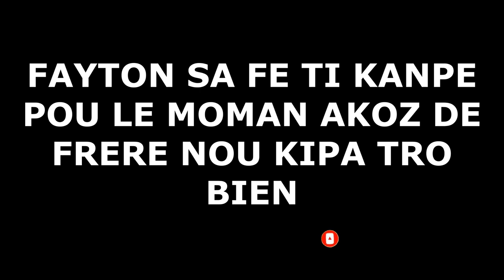Le pouvoir del'amour pati #17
Le pouvoir del'amour pati # la